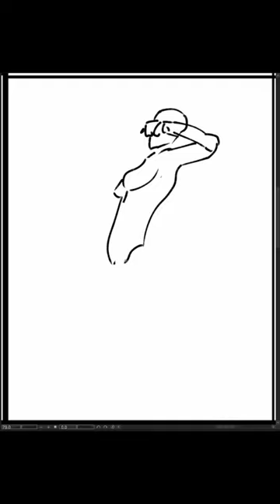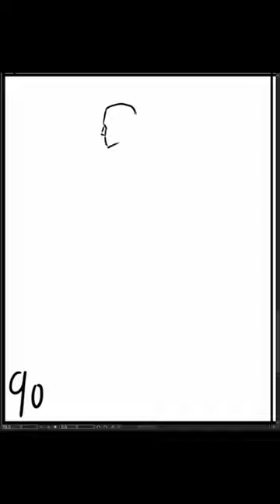[Speed Sketch] 2023-11-14